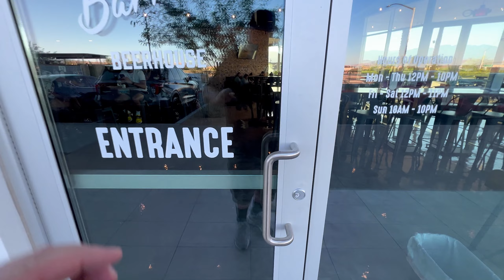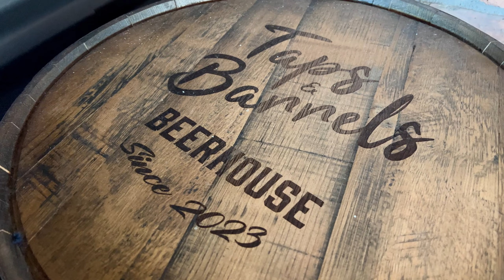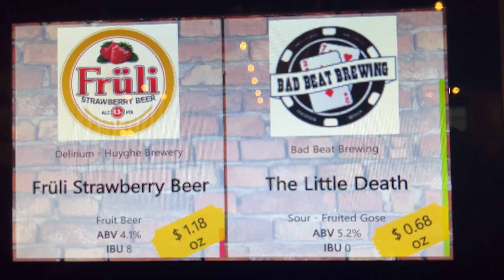Indulge in the Best Self-Serve Brews at TAPS & BARRELS BEERHOUSE | Las Vegas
Ever wanted to be your own bartender? Well now you can at Las Vegas' first self-serve beerhouse. Enjoy 36 taps of beer, wine, saki and mead at Taps & Barrels.